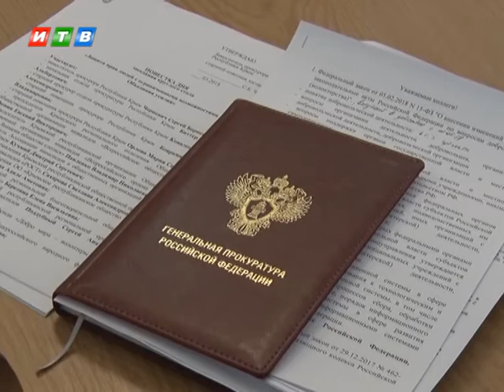Крымская прокуратура защищает права инвалидов